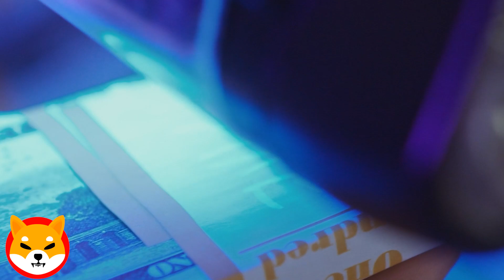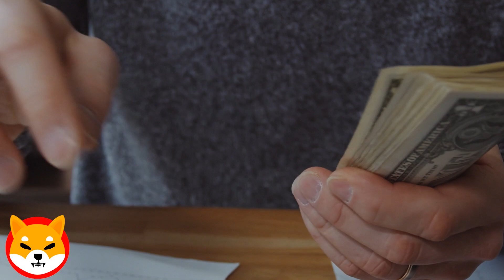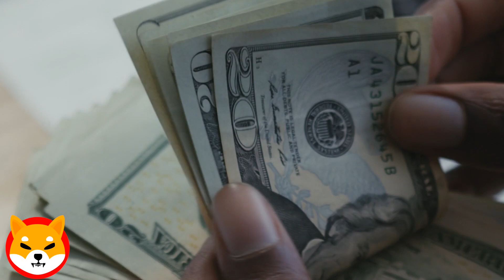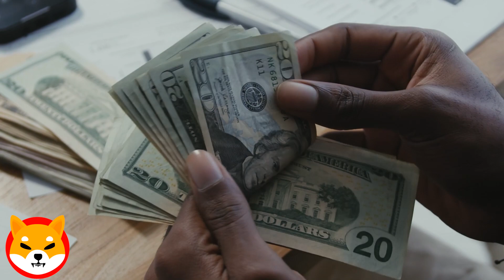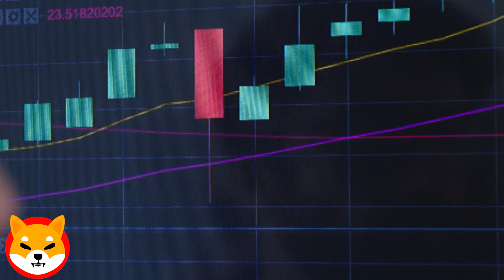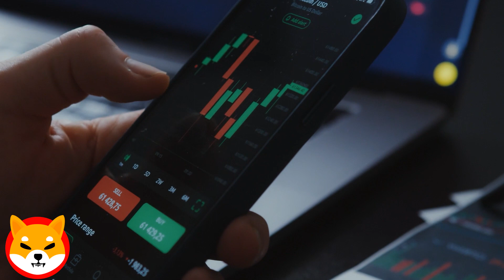SHIBA INU GIVES GOOD SIGNALS ! SHIBA INU NEWS TODAY